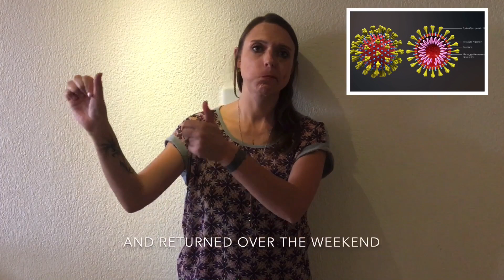BREAKING NEWS: special report 5 March 2020